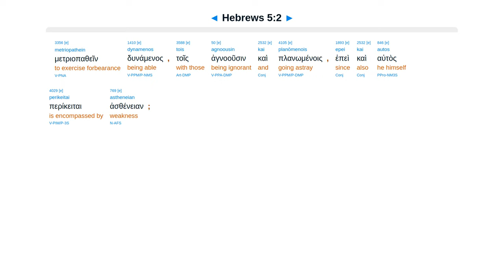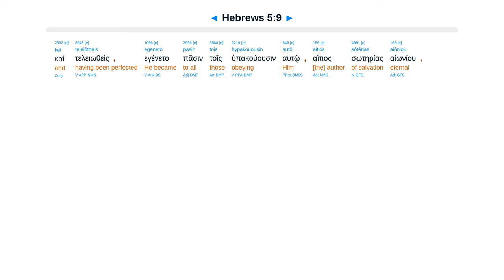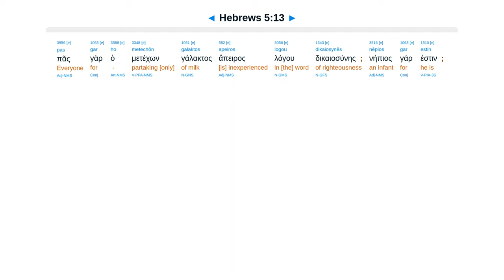Hebrews 5 - Interlinear Greek New Testament Bible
Priest offers sacrifice. Appointed order of Melchizedek. Author of salvation. Dull of hearing. Need milk.